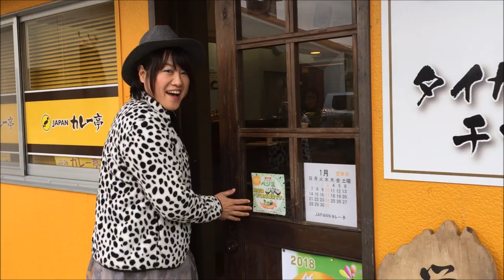Nononの 延岡 おいしいものみーつけた！4 Japanカレー亭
住所/　〒882-0856 宮崎県延岡市出北町2丁目18番地
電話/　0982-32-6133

Take Out(お持ち帰り)あります！